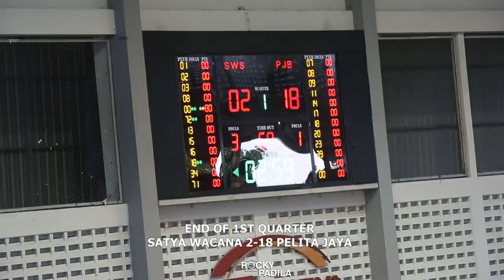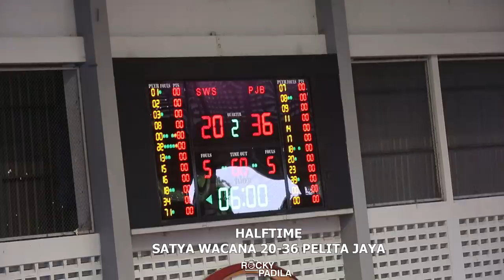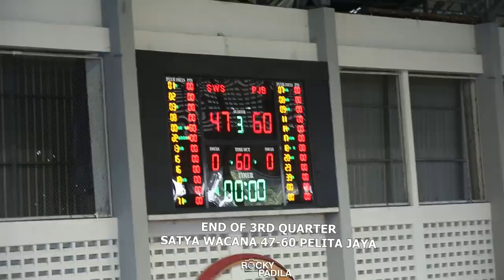Game Highlights: Pelita Jaya Basketball vs Satya Wacana Salatiga (Piala Presiden 2019)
Game highlights dari peringkat ketiga Piala Presiden 2019 antara Satya Wacana Salatiga melawan Pelita Jaya Basketballl.